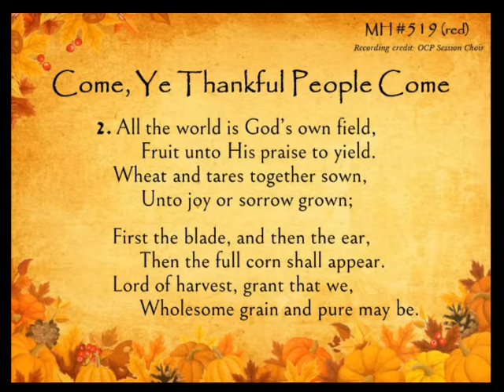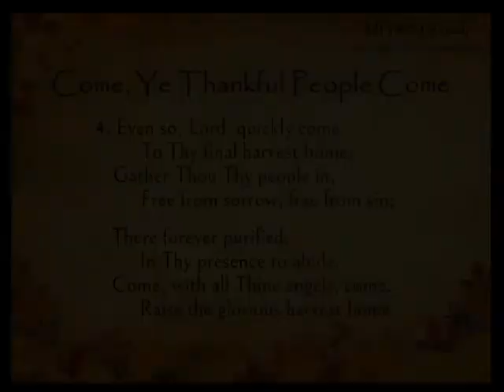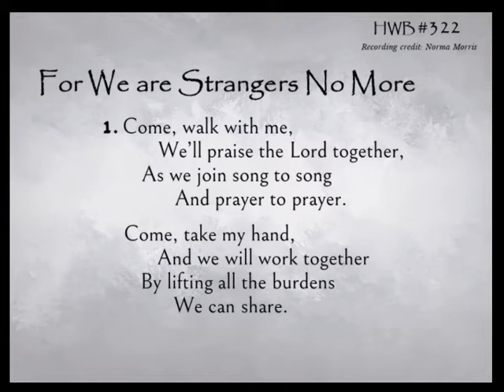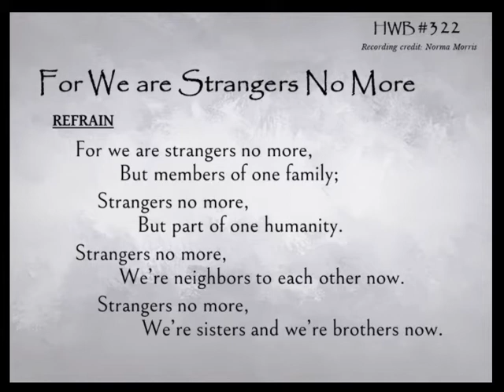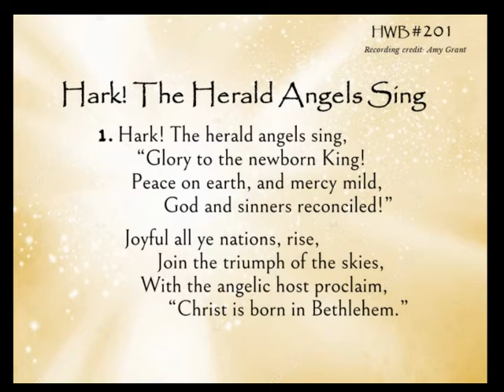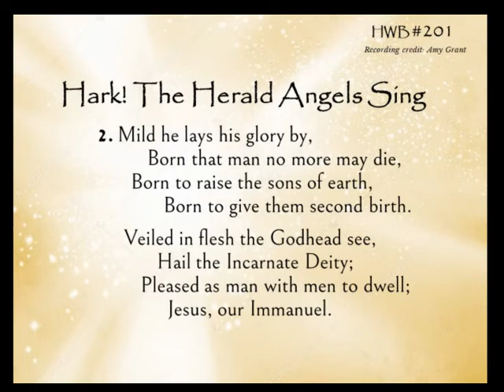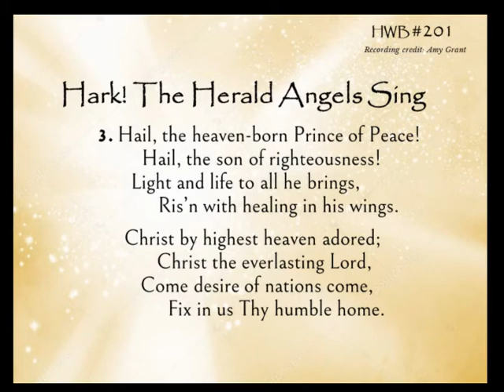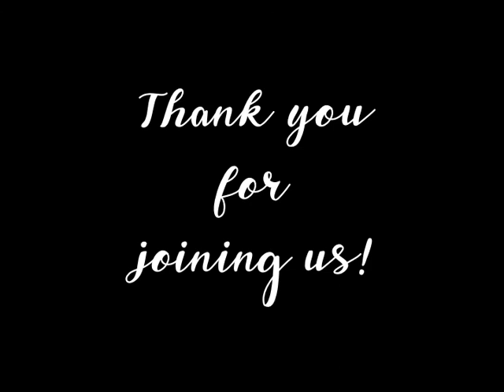Salem Mennonite Church Worship Service - November 29, 2020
November 29, 2020 Worship Service
Salem Mennonite Church, Freeman SD

Reception of the 2020 Baptismal Class